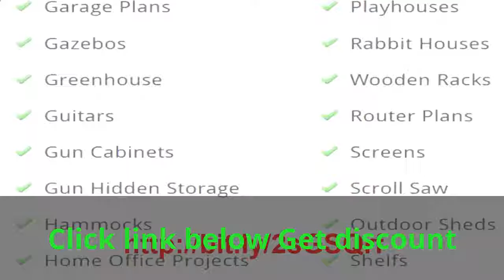Woodworking plans for beginners, How to Make Money From Your Woodworking Projects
Woodworking plans for beginners, woodworking projects that sell, cool woodworking projects

50 amazing woodworking projects ideas tools techniques wood diy products | you must see.   i hope this information helps you make money woodworking too...
6 woodworking tips & tricks for beginners.